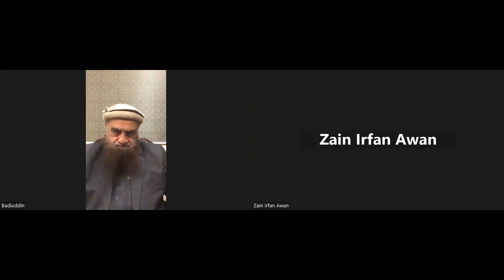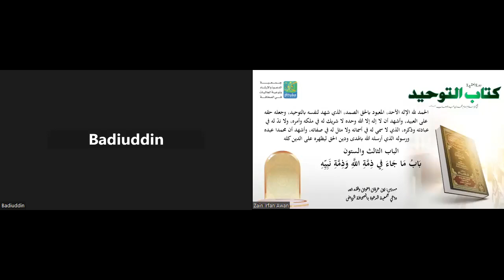Sheikh Abdullah Nasir Rahmani Sahib | Naseehat | Doura e Kitab at Tawheed